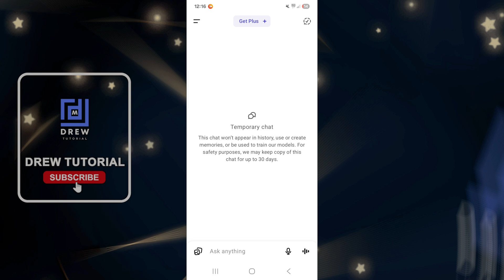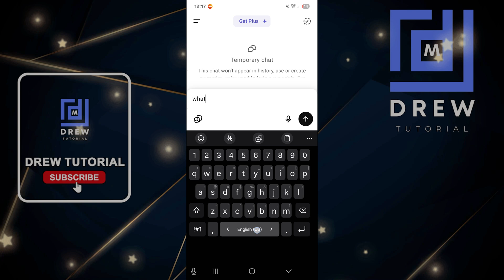How to Use Private Chat in ChatGPT App (Step-by-Step Tutorial)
Want to keep your ChatGPT conversations completely private? 🔒 In this step-by-step tutorial, I’ll show you exactly how to use the Private Chat feature on the ChatGPT app for secure and confidential interactions—on both Android and iOS.

Whether you're using ChatGPT for work, research, or personal questions, turning on Private Chat mode ensures that your data and prompts aren’t stored or used to train AI models. Learn how to enable this feature and protect your privacy in under 2 minutes!

✅ In this tutorial, you’ll learn:

What Private Chat means in the ChatGPT app

How to enable or disable Private Chat

Why it’s important for privacy and sensitive conversations

Tips to make sure your data stays secure while chatting

🔐 Privacy-first ChatGPT usage has never been easier!